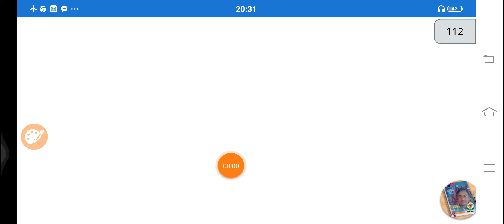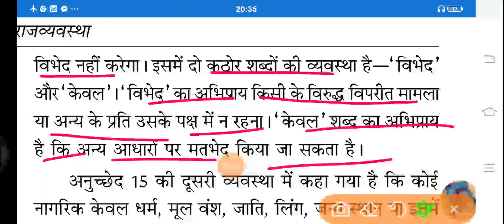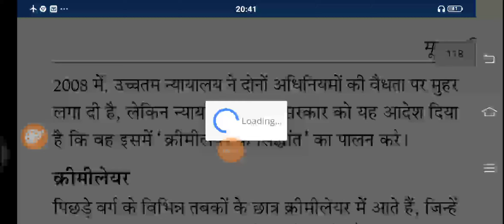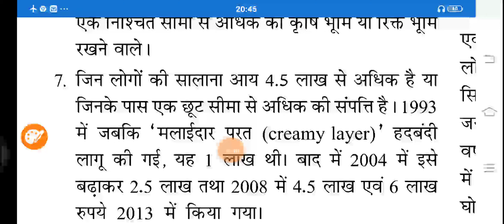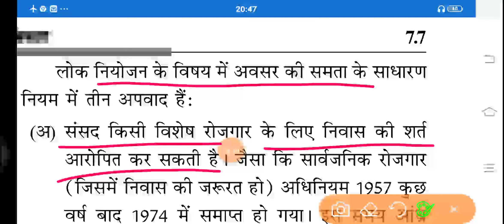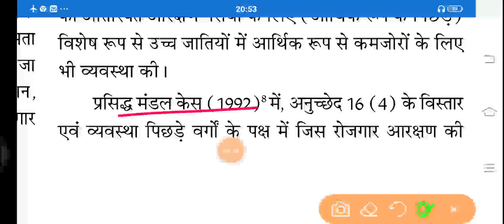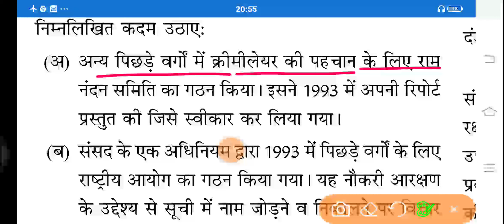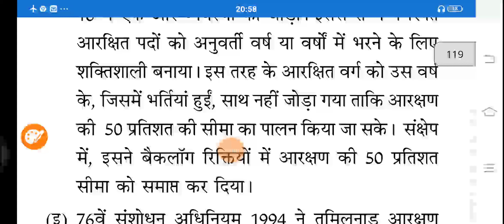Fundamental rights IIand (article 15-16) Indian Constitution 1950